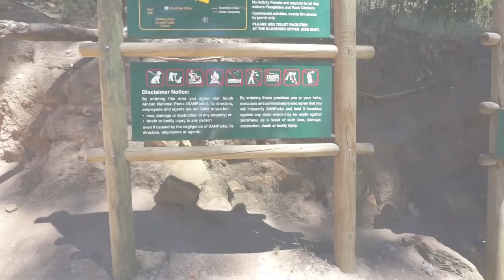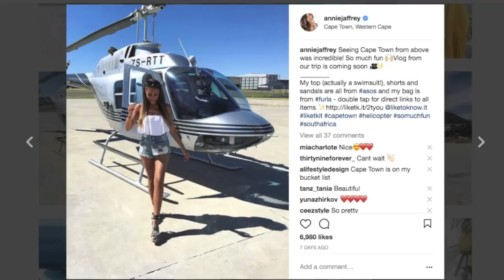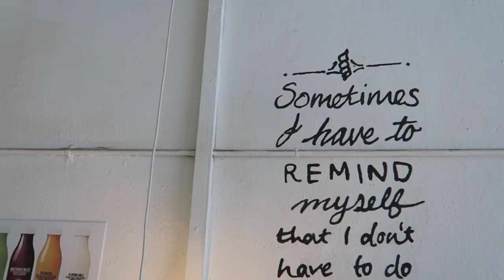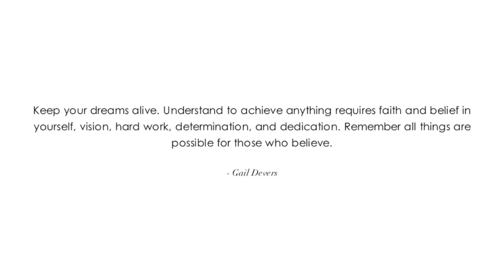A WEEK IN CAPE TOWN, SOUTH AFRICA! | VLOG #8 | Annie Jaffrey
Some items seen in video

CAMERAS used to film this video
Sony a5100 (for vlogging)